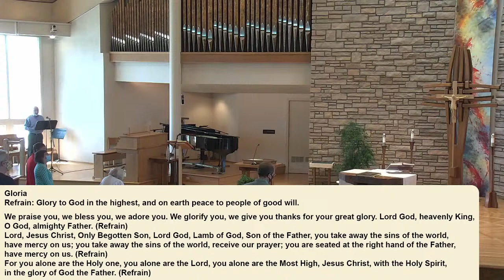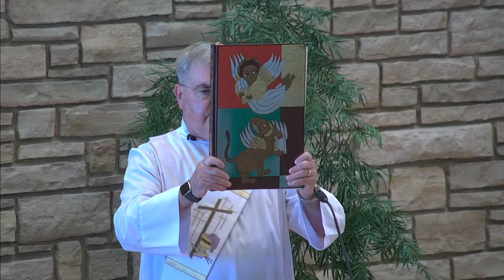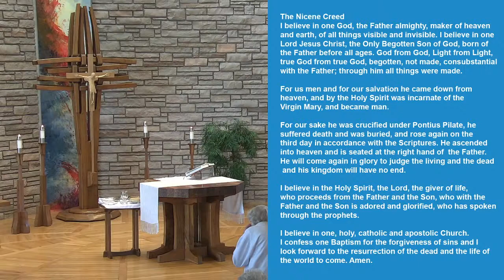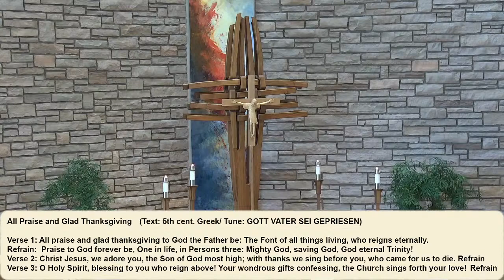5-29-21 4:30 Mass, Saint Mary Catholic Community